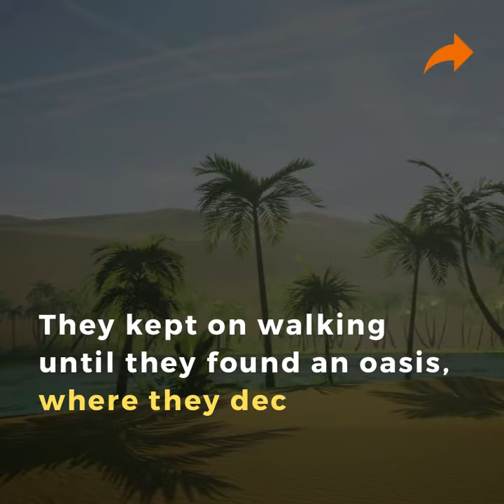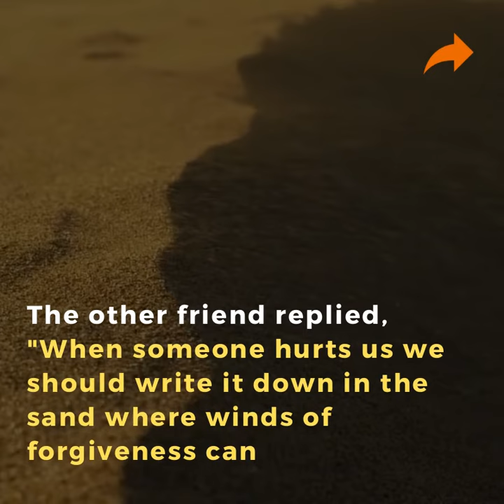A Story of Two Friends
Have a look at this wonderful story of the two friends!